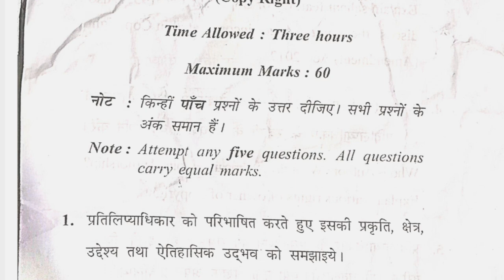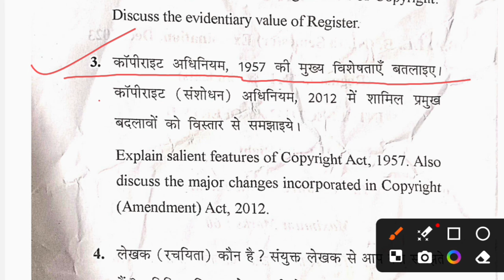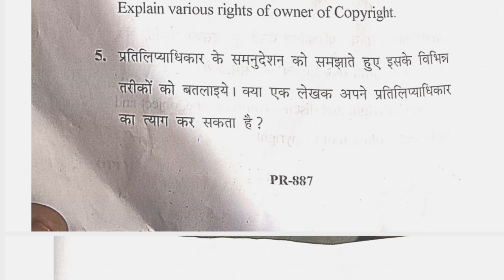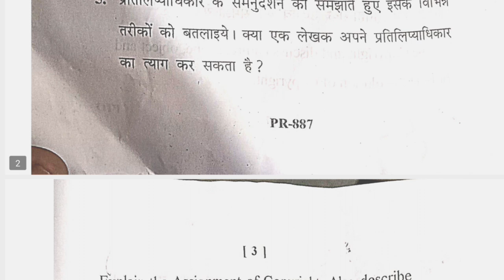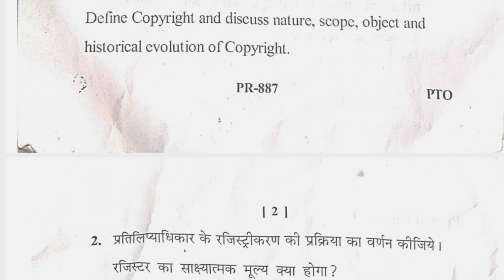Intellectual Property Rights/ BA.LL.B 9th Semester Copyright Act-1957, 2023-24 question paper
1. Advocate Sudama Chaurasia Facebook Profile link Please Follow.

4. Advocate Sudama Chaurasia WhatsApp and Calling Number.

1. Advocate Sudama Chaurasia Facebook Profile link Please Follow.

4. Advocate Sudama Chaurasia WhatsApp and Calling Number.

🔸️Copyright Act-1957
🔸️IPR
🔸️llb 9th Semester
🔸️llb
🔸️ballb 9th sem question paper
🔸️Intellectual Property
🔸️Intellectual Property Rights in hindi
🔸️Intellectual Property Rights in tamil
🔸️Intellectual Property Rights in telugu
🔸️Intellectual Property Rights in Malayalam.
🔸️ballb 1st semester question Papers with answer pdf.
🔸️5year ballb Question papers
🔸️law of contract question paper pdf
🔸️ballb previous year question papers
🔸️ballb question paper 1st semester
🔸️ballb question paper 2018
🔸️ballb 2nd sem question papers english
🔸️ba llb 5th sem question papers 2021
🔸️kSLU 5year ballb Question papers
🔸️ballb 1st sem question papers Economics.
🔸️ccs University ballb question papers
🔸️ballb 1st semester political science question paper.
🔸️llb first semester tort question paper 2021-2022.